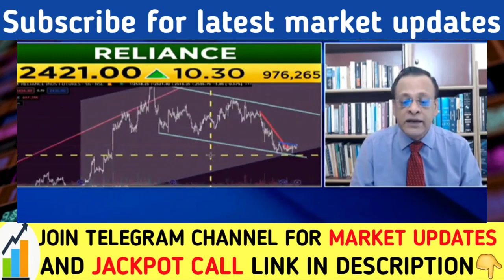SUSHIL KEDIYA LATEST VIEW ON MARKET, SUSHIL KEDIYA TOP PICKS, STOCK MARKET NEWS TODAY